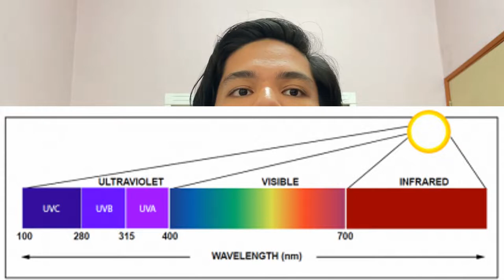SUNSCREEN LEGEND KEMBALI DENGAN FORMULASI BARU | SUNPLAY SKIN AQUA BRIGHTENING MOISTURE GEL REVIEW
Product Name : Sunplay Skin Aqua UV Brightening Moisture Gel
Mass : 80g

Details :
- Broad Spectrum, SPF 50+ , PA
- Protect against UVB, UVA, Infrared A and blue light
- Using more new generation UV filters, including Uvinul A Plus, Uvinul T150, Tinosorb M, Tinosorb S and Iscotrizinol, and one old generation UV filters, octinoxate
- Contains Brightenyl as brightening ingredient
- Contains a lot of emmolients to moisturise face without leaving greasy feeling afterwards
- Contains hydrating ingredients such as glycerin, sodium hyaluronate, mushroom extract and soybean extract